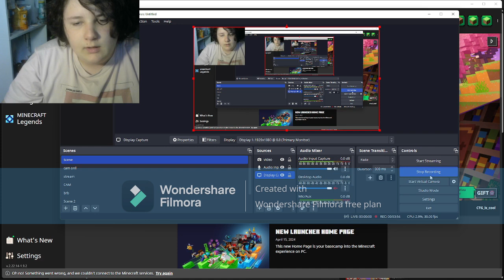Pizza tower part 3 dont get golfed